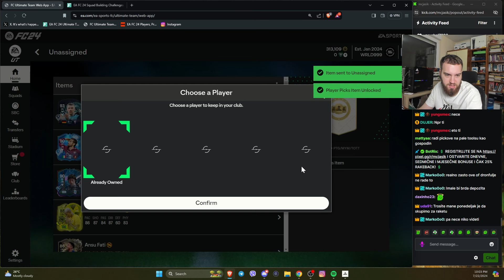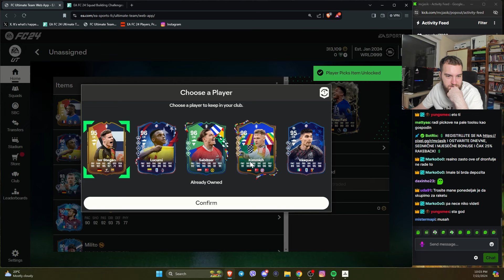BRUKU FUTTIES PEKOVA!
💹 Kod "Jasik" za dodatnih 5% popusta!

Hvala! ❤️